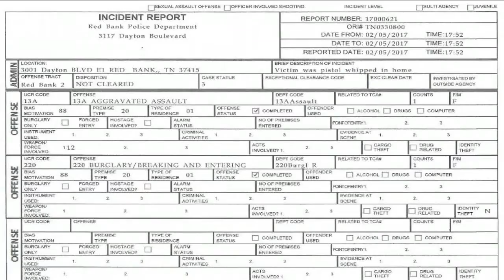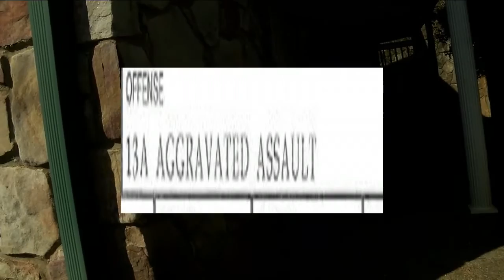UTC football player attacked at off campus home